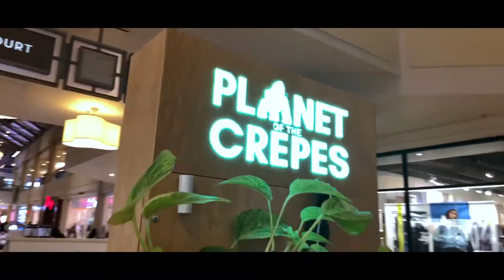Freehold Raceway Mall!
And A great time get some great b-roll with my co-worker